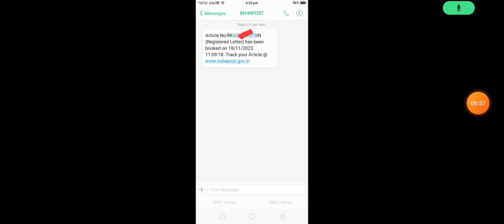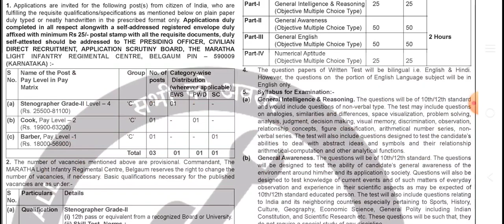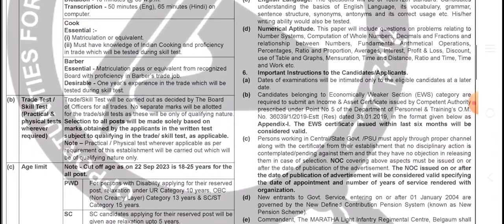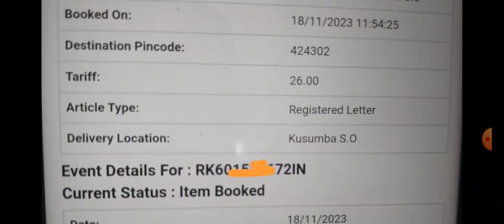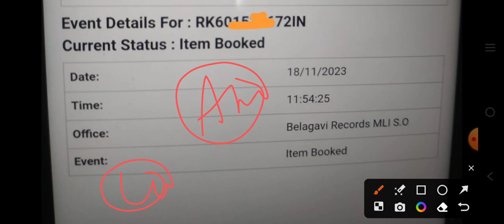Indian Army Group C Admit card out 2023| Ambala Cantt,IMA Dehradun, MCTEM ,Marath Admit card 2023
naukarinew.in